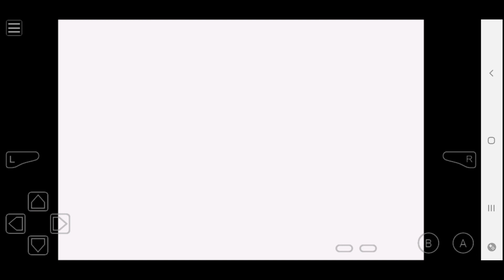megaman zero 3 ep: 8 enfrentando o alce de gelo e anúbis negromancer